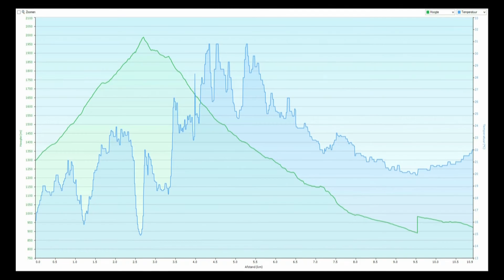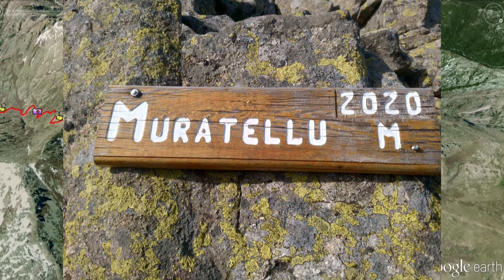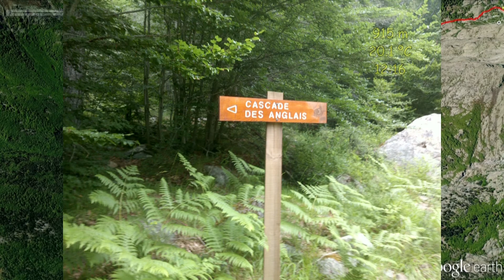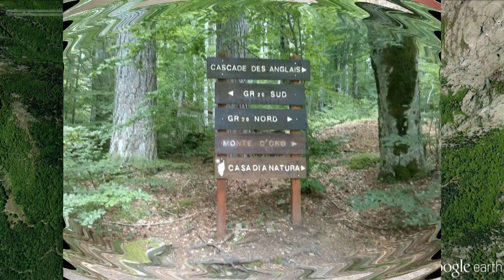GR20 North Corsica day 9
We uploaded a video for each day of walking (9 in total) and want to show GR 20 as it really is !!!

Day 9: Refuge de l'Onda - Vizzavona